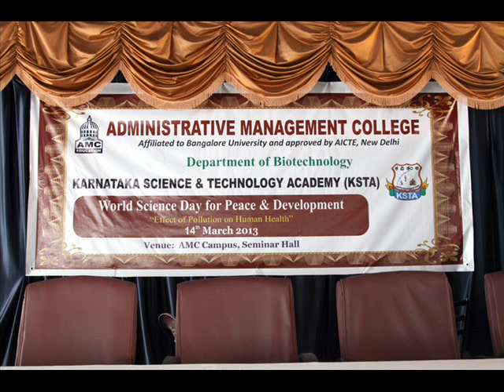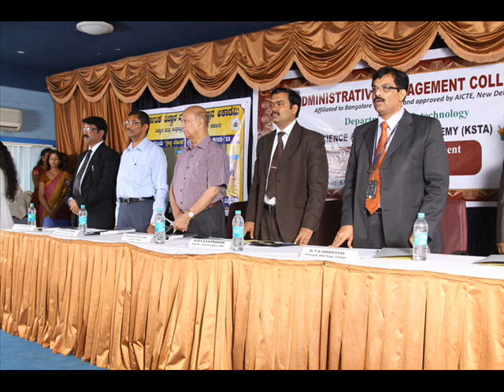World Science Day@ Administrative Management College